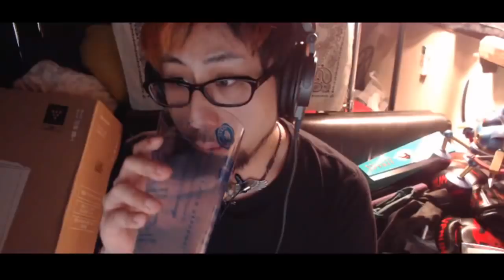鮫島VSアメリカ人の喧嘩に参戦する。